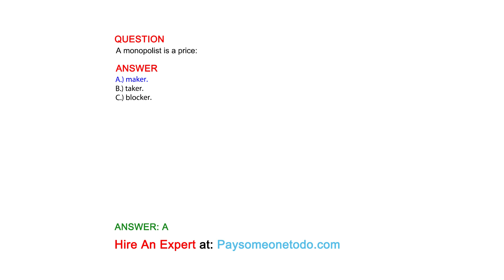A monopolist is a price:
QUESTION

ANSWER
A.) maker.
B.) taker.
C.) blocker.